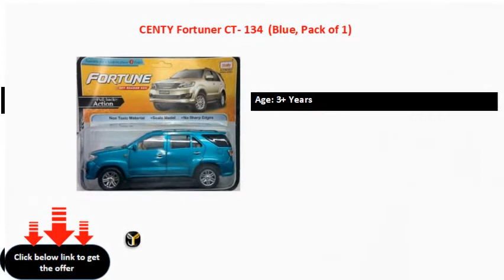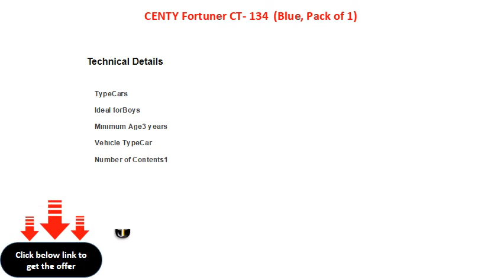CENTY Fortuner CT 134 Blue, Pack of 1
Material: Plastic
Non-rechargeable Batteries